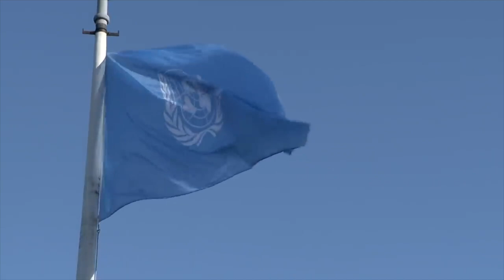Ortega acusa a Duque de «insultar y agredir a Nicaragua». Gahona, cuatro años de impunidad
Daniel Ortega señaló a Colombia de ser el «mayor productor de droga», tras el fallo de la CIJ que benefició a Nicaragua. Además, gremio periodístico conmemora el cuarto aniversario del asesinato de Ángel Gahona. Conversamos al respecto con Abigail Hernández, miembro de la Periodistas y Comunicadores Independientes de Nicaragua (PCIN).